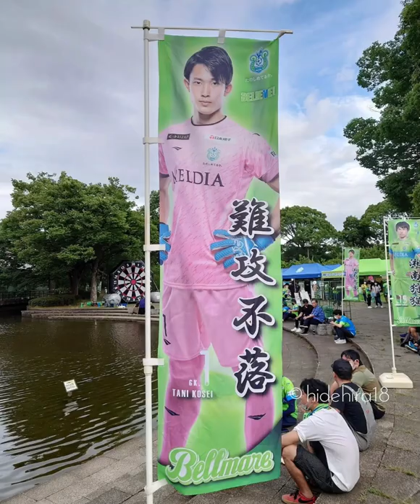湘南ベルマーレvsガンバ大阪 22/7/6写真スライドショー hidehira18 photo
ガンバ大阪についてファン、サポーター目線であーだこーだ言う番組です。
supported by Football Vita

今回はhidehira18さんの写真をスライドショーにしてみました。

ヒデさんの各SNSアカウントはこちらです。

協力：
秘密のガンバ会議の皆さん

サッカーアパレルショップ
Football Vita
・楽天市場店

秘密のガンバ会議募集中！